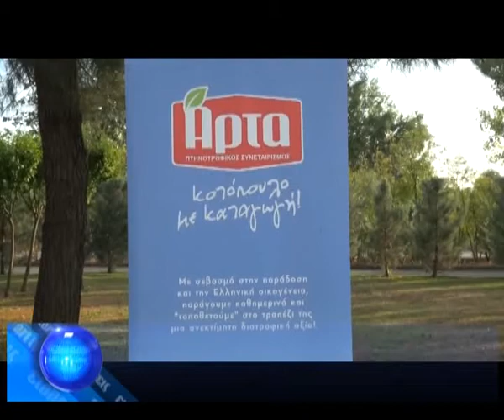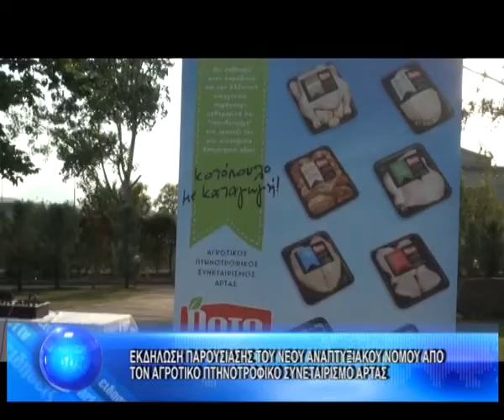ΕΚΔΗΛΩΣΗ ΠΑΡΟΥΣΙΑΣΗΣ ΤΟΥ ΝΕΟΥ ΑΝΑΠΤΥΞΙΑΚΟΥ ΝΟΜΟΥ ΑΠΟ ΤΟΝ ΑΓΡΟΤΙΚΟ ΠΤΗΝΟΤΡΟΦΙΚΟ ΣΥΝΕΤΑΙΡΙΣΜΟ ΑΡΤΑΣ